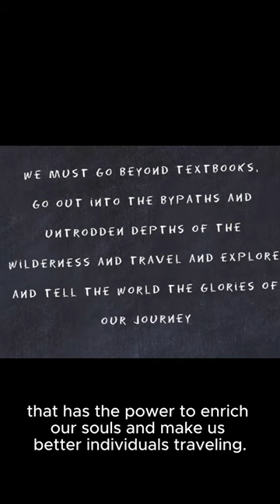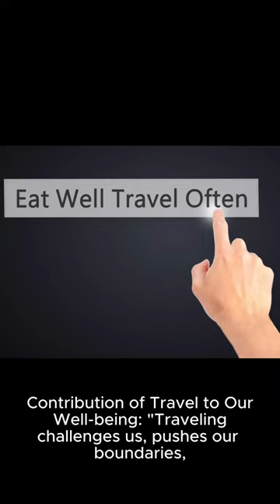The power to enrich our souls and make us better individuals – traveling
Today, we embark on a journey to discuss something that has the power to enrich our souls and make us better individuals – traveling.